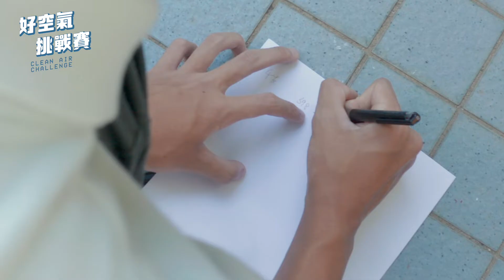好空氣挑戰賽 | 學習經驗分享 (feat. 優才(楊殷有娣)書院)